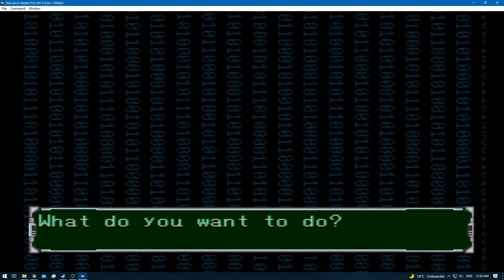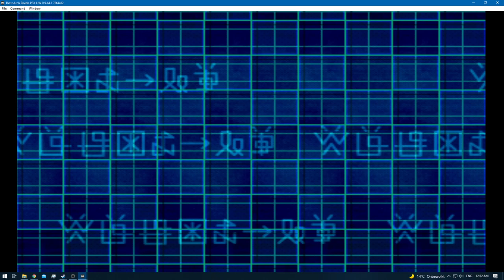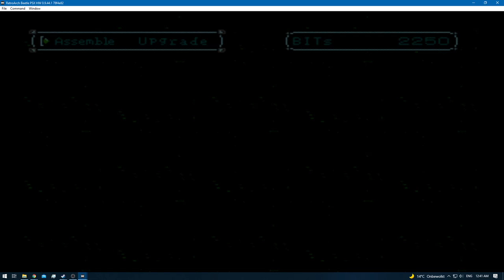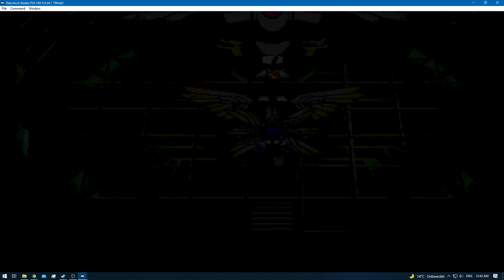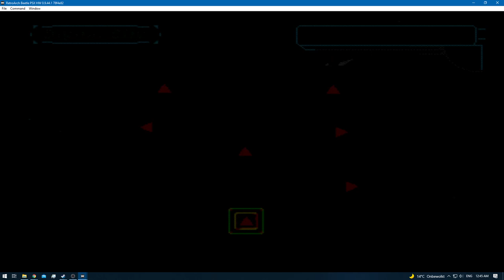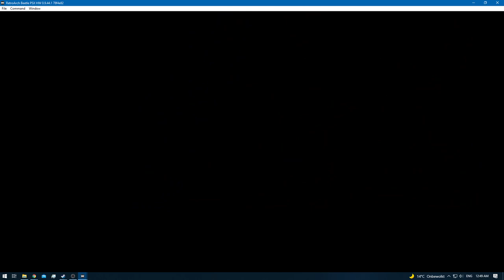Digimon World 2 [RA] - Episode 25 - Digital City & Device Dome [NC]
None!

None!

None!

None!
[YouTube Chapters]

0:00 - [YouTube Time Stamp Feature]
0:02 - 0:05 [Preparations]
0:07 - 1:37 [Gamplay: (Digital City)]
1:38 - 3:38 [Gameplay: (Device Dome)]
3:40 - [Recieved: Titanium Core]
3:42 - 6:42 [Gameplay: (Device Dome)]
6:44 - [Bought: Tiger EG-1]
6:46 - [Gameplay: (Device Dome)]
6:49 - [Bought: Spider RAM]
6:51 - 7:02 [Gameplay: (Device Dome)]
7:04 - [Bought: Crane BOX]
7:06 - 7:12 [Gameplay: (Device Dome)]
7:14 - [Bought: Chain TIRES]
7:16 - 7:18 [Gameplay: (Device Dome)]
7:20 - [Bought: Drill ARM]
7:22 - 7:28 [Gameplay: (Device Dome)]
7:30 - [Bought: Fantom HAND]
7:32 - 9:17 [Gameplay: (Device Dome)]
9:19 - [Retro Achievement Unlocked: Spider RAM]
9:21 - [Gameplay: (Device Dome)]
9:24 - [Retro Achievement Unlocked: Crane BOX]
9:26 - 12:12 [Gameplay: (Device Dome)]
12:13 - 16:16 [Gamplay: (Digital City)]
16:17 - 16:20 [Upgrade: Tiger EG 1 - 3]
16:21 - 25:16 [Gamplay: (Digital City)]
25:17 - [End of the Episode]